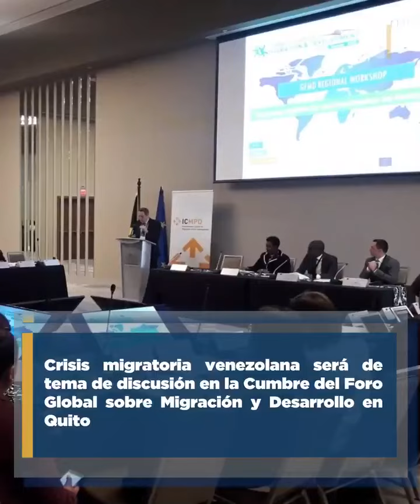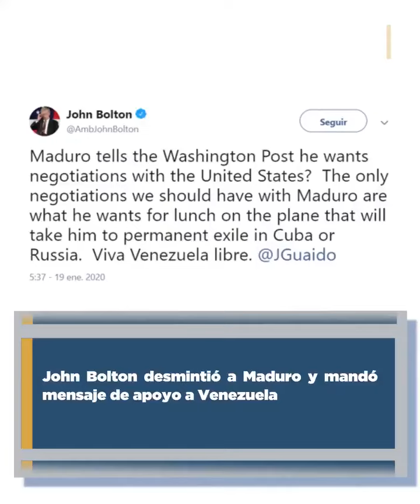DOMINGO 19 ENERO 2020 AVANCE INFORMÁTIVO